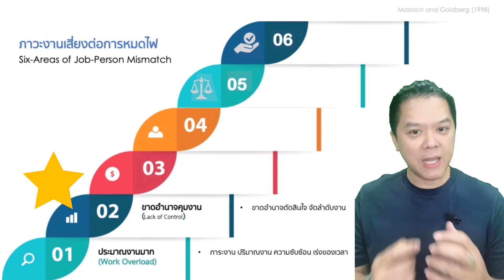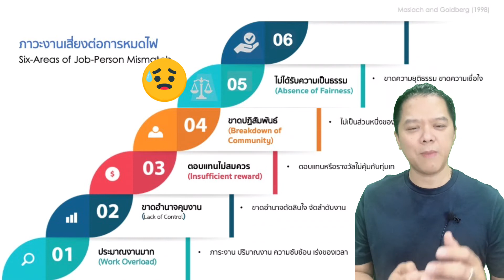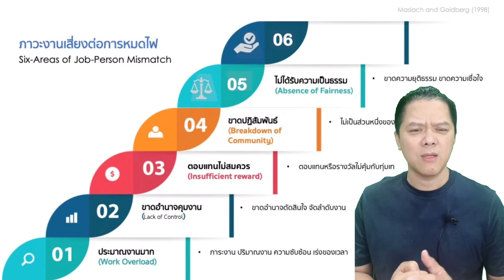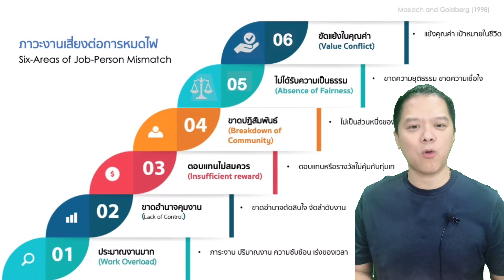เบื่องาน..หมดไฟ เกิดจากอะไร ทำงัยดี ? | Upskill Channel by Akee : ep.23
Page : ใบลานแห่งการเรียนรู้